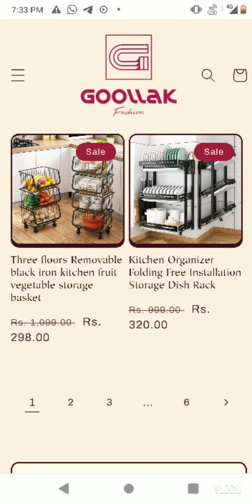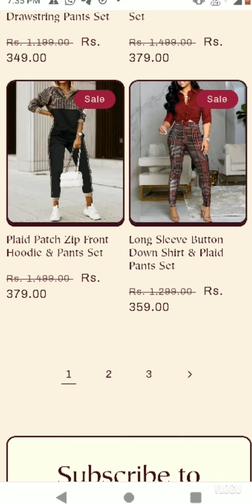goollak.co.in website reviews#real or fake#website reviews